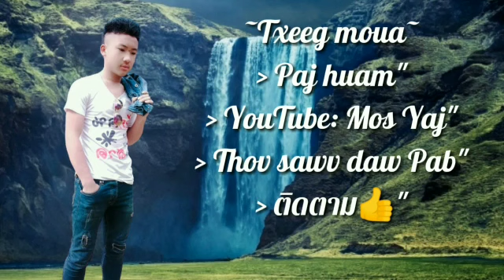paj Huam: Nco niam txiv txiaj ntsim: XeevCim Moua/ 2021-2022/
koom ua kes